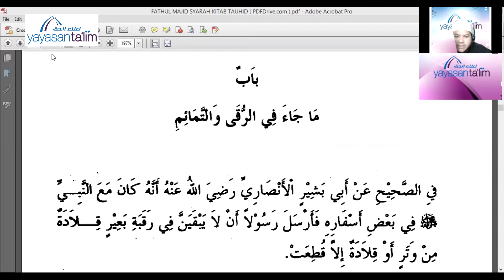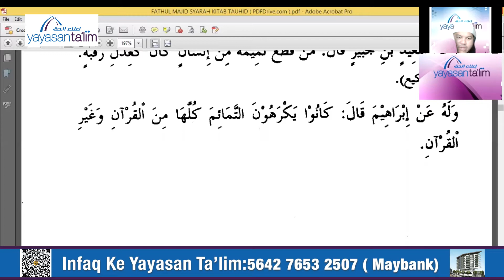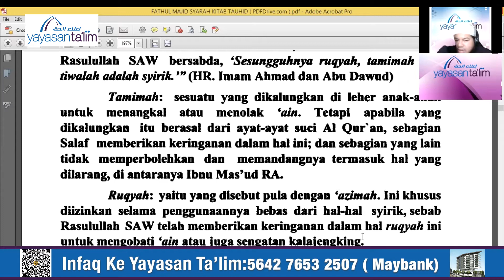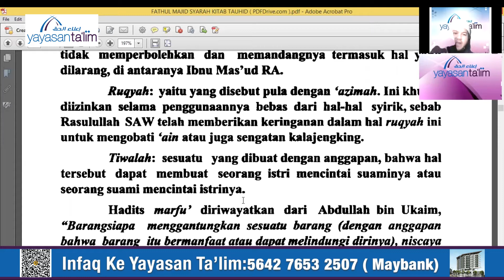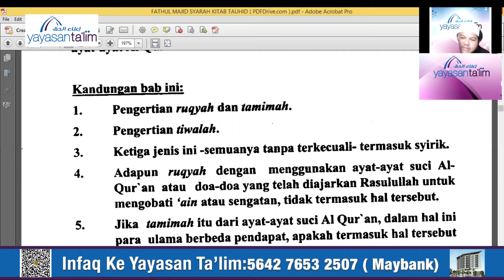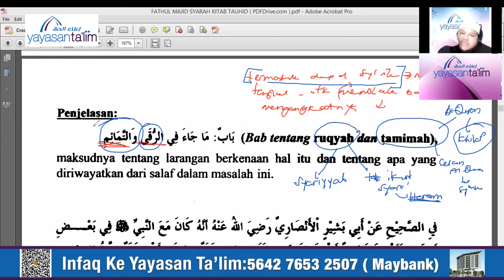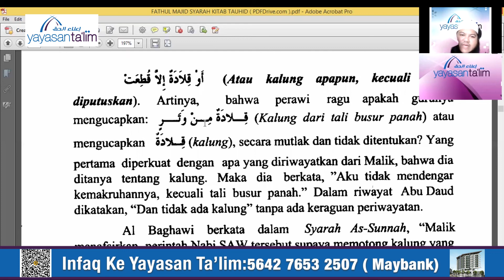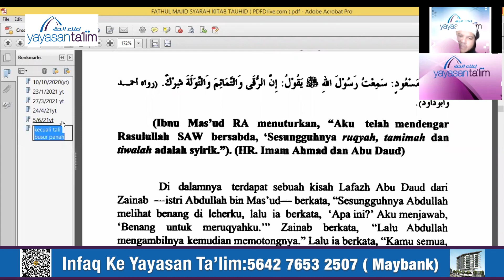Yayasan Ta'lim: Fathul Majid [12-06-2021]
Pengajian kitab Fathul Majid, huraian Kitab Tauhid oleh Ustaz Abu Asma' Yunus Zainal (hafizahullaah).

Kitab: Fathul Majid karangan Sheikh 'Abdur-Rahman bin Hassan Alu-Sheikh (rahimahullaah)

Setiap Ahad minggu ke-2 & 4, 10:00 pagi - 11:20 pagi di Yayasan Ta'lim, KL bermula 27 Ogos 2017

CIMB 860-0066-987